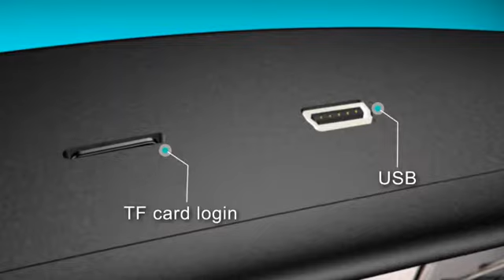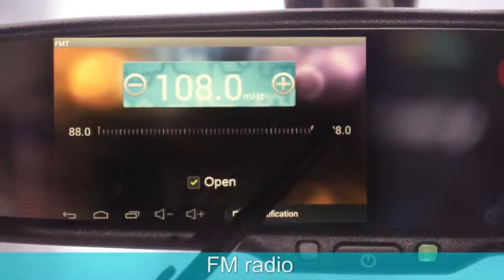SafetyPlus™ SV-9165 Android™ Rear View Mirror Monitor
The SV-9165 is a rear view mirror monitor in our SafetyPlus™ product line that uses an Android operating system.